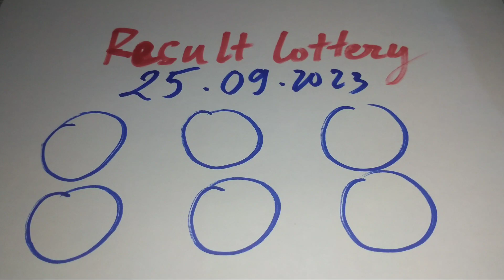Result Lottery 25-09-2023